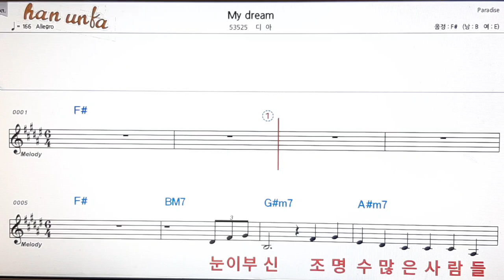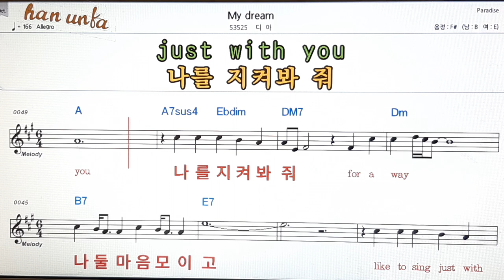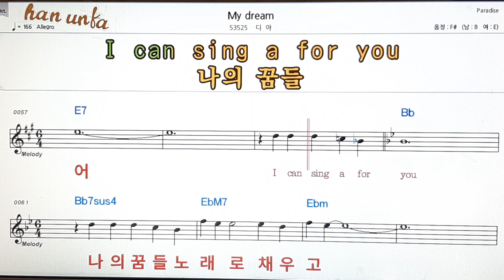My dream/디아👍노래 반주, 코드 악보,가라오케💋Karaoke*Sheet Music*Chord*MR